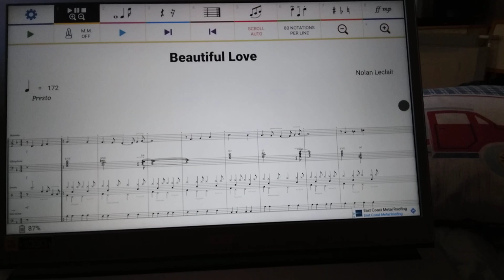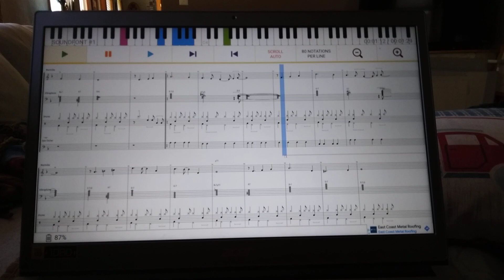Beautiful Love but I swapped the piano for a marimba and vibraphone